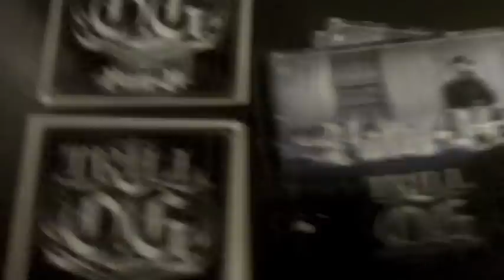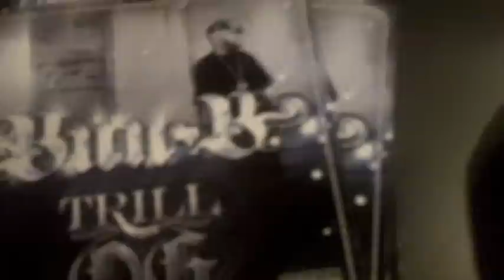Bun B Interviews w/ The Madd Hatta Morning Show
Rapper Bun B was in the studio with The Madd Hatta Morning Show to talk about his 3rd album releasing today, "Trill OG" in stores and online now! Bun B also gets a phone call from Bishop Beazy who gave Bun a "Beazy Blessing"! Must watch!